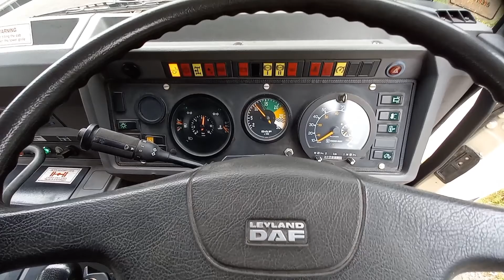Daf 1900 4x2 unit restored